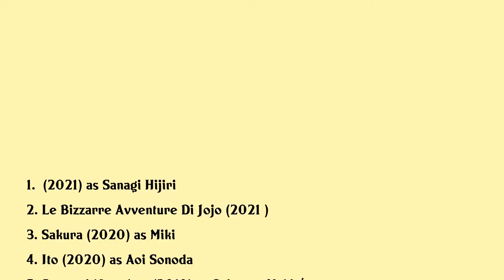Nana Komatsu Movies list Nana Komatsu| Filmography of Nana Komatsu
Nana Komatsu Full Movies List Filmography of Nana Komatsu

Latest movies of Nana Komatsu are:

1.
2. Le Bizzarre Avventure Di Jojo
3. Sakura
4. Ito
5. Samurai Marathon
6. Family Of Strangers
7. Farewell Song
8. It Comes
9. After The Rain
10. Kids On The Slope
11. Jojos Bizarre Adventure Diamond Is Unbreakable Chapter 1
12. Silence
13. Destruction Babies
14. Drowning Love
15. Maniac Hero
16. Tomorrow I Will Date With Yesterdays You
17. The Black Devil And The White Prince
18. The Black Devil And The White Prince
19. There Is No Tomorrow
20. Bakuman

Complete list of movies acted by Nana Komatsu are in this video.

Please Comment down your favorite movie of Nana Komatsu